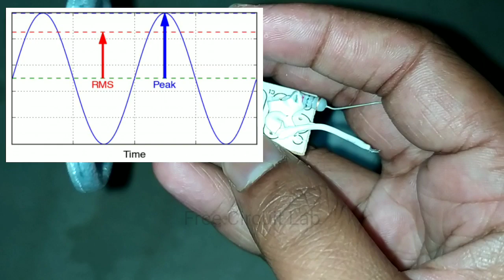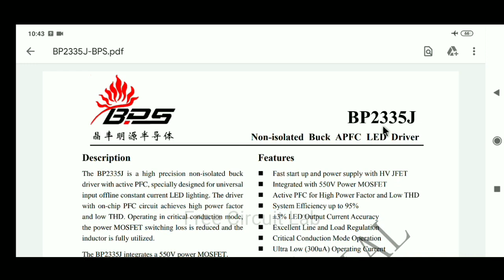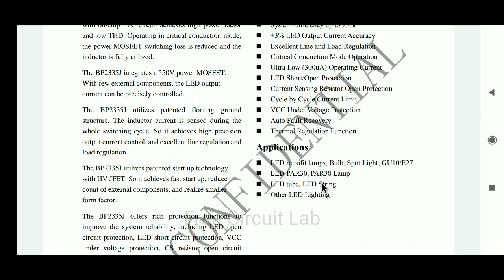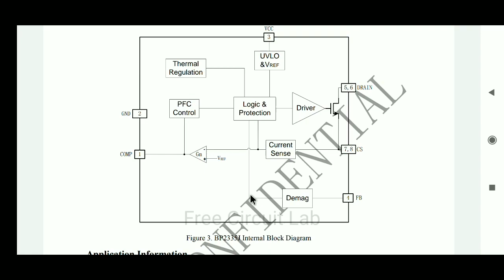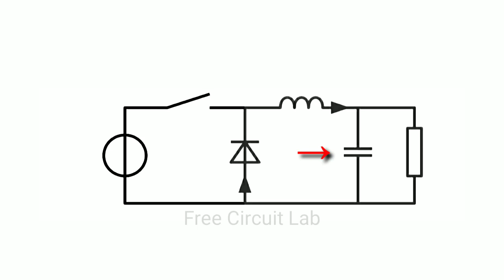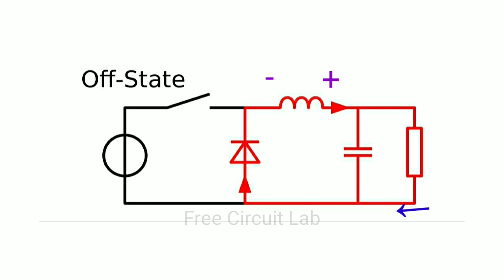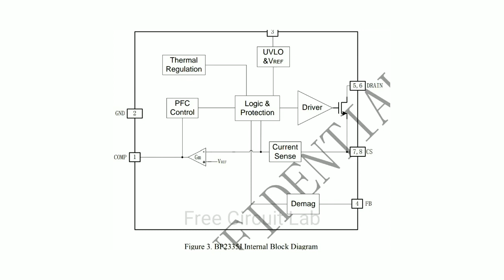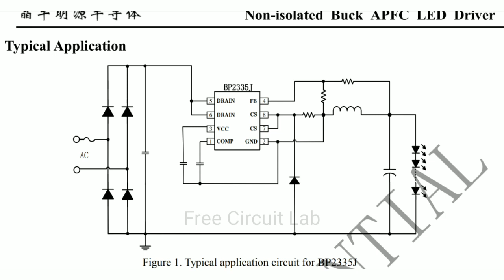9W LED bulb कैसे काम करता है,circuit diagram and full explanation | Free Circuit Lab